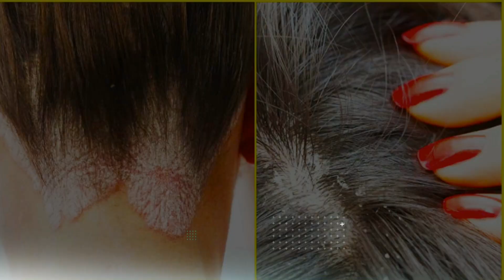What your urine colors says about your health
Normal urine color ranges from pale yellow to deep amber — the result of a pigment called urochrome and how diluted or concentrated the urine is. Pigments and other compounds in certain foods and medications can change your urine color. Beets, berries and fava beans are among the foods most likely to affect the color.